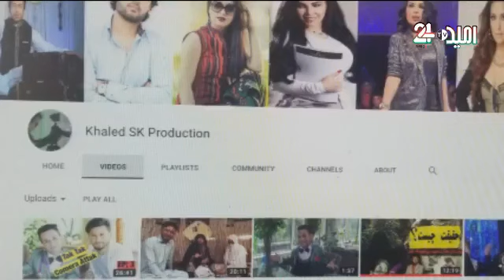Khaled Saighani مصاحبه خالد سيغاني با تلويزون اميد 24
رویکرد جدید رسانه‌یی ما در تلاش بهترین‌ها هستیم اگر می‌خواهید افغانستان زیبا را با چهره جدید بیننده باشید
اگر می‌خواهید  کمک و همدردی نمایید اگر می‌خواهید توانایی زنان افغان را بیننده باشید اگر می‌خواهد درموردچهره‌های مشهور و سرشناس بدانید و یا می‌خواهید موسقی اصیل افغانی را بشنوید
و یا می‌خواهید بخندید پس ما را دنبال نمایید  شما لایق بهترین‌ها هستید بهترین ها را نثار شما خوبان میکند راه آگاهی در مورد برنامه‌های جدید، کنسرت ها و تماشای برنامه‌های جالب و دیدنی با ما در چینل‌های رسمی ما بپیوندید
باشماره فياض جان بتماس شويد مقدار پول کمک های شماره  را در ویدیو با نام شما اگرخواستید زکر میکند و شما میتانید ویدیو را اینجا بیننده باشید
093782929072 شماره كمك به نيازمندان
Account Number
Find the link here 👇
1. Select style and color
3. Select size and quantity
4. Enter shipping and billing information
5. Done! Simple as that!
آهنگ جدید آریانا سعید زخم زبان#aryanasayeed